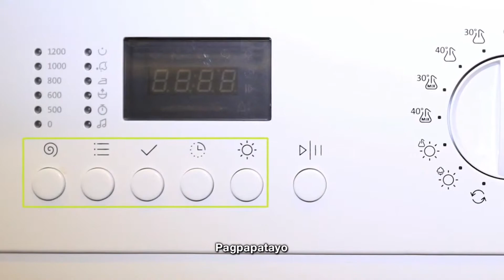洗衣乾衣機_PH